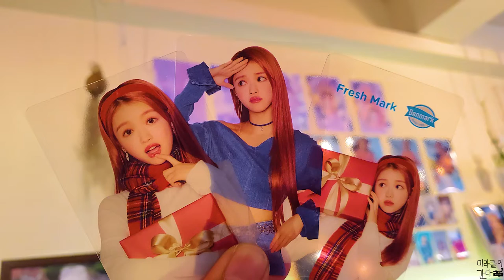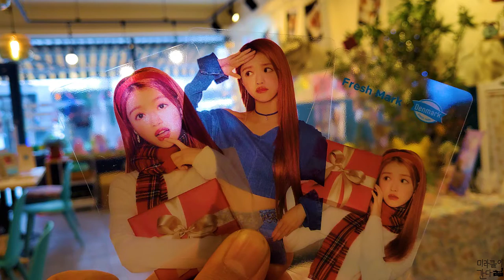[오마이걸] 📹미라클이 간다 EP.41 (인포켓치즈 2차 미션 챌린지) - 프레쉬 덴마크 인포켓치즈 챌린지 2차 미션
[오마이걸] 📹미라클이 간다 EP.40 (인포켓치즈 1차 미션 챌린지) - 프레쉬 덴마크 인포켓치즈 챌린지 1차 미션

프레쉬 덴마크 인스타그램에서 시행하는 챌린지 미션에 당첨되어 미션영상을 업로드 하게 되었습니다!!!

1차 챌린지 통과 후 3장의 유아 포토카트 X 인포켓치즈를 이용하여 인증샷을 남기는 것 입니다!!!

같이 찍어야 하는데 카페 내부다 보니 치지를 못 먹어서 찍고 나와서 먹었네요 ㅋㅋㅋㅋ

이번 이벤트도 맛있은 인포켓치즈랑 즐거운 주가 되었습니다!!